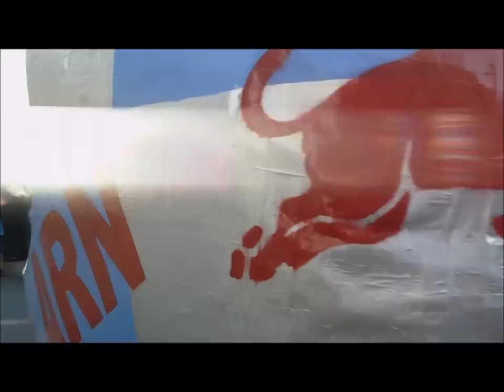A Corrida Mais Louca do Mundo, Caloura 2012